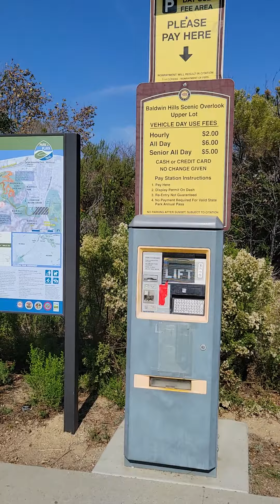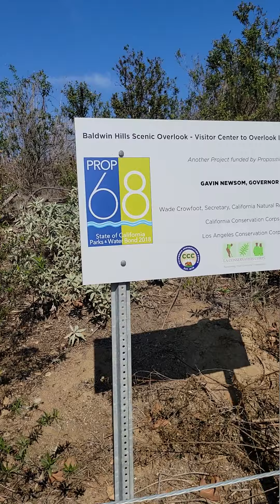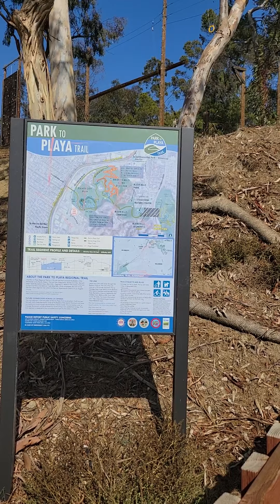Baldwin Hills # Scenic Overlooking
Scenic Overlooking @ Baldwin Hills